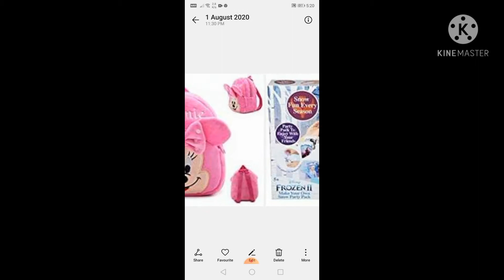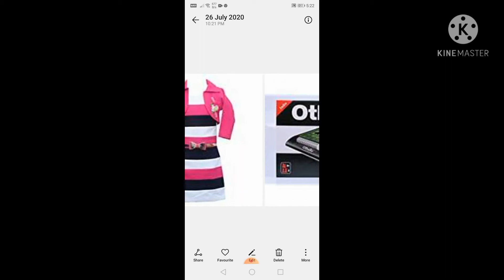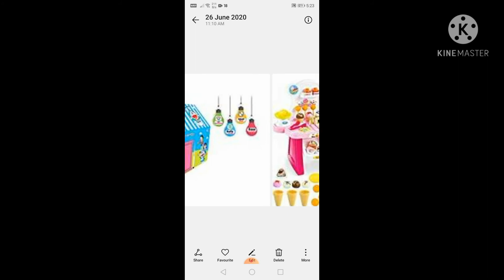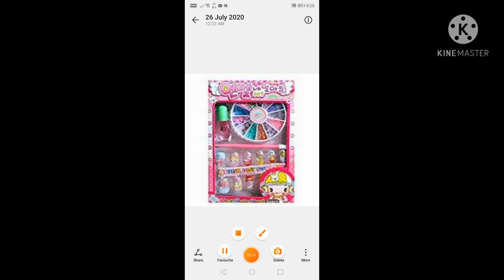My favourite things picture in my phone